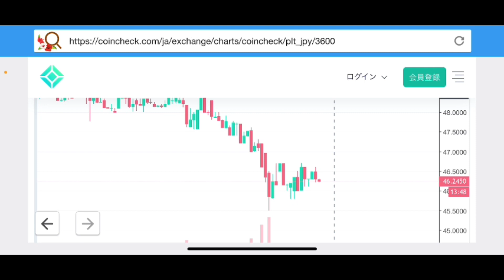【パレットトークン】パレット諦めなければ上昇するPLTチャート分析#仮想通貨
パレットトークンチャート分析更新💹

②bybit